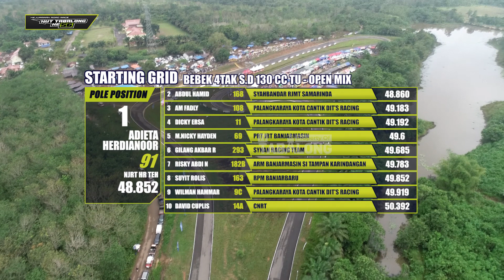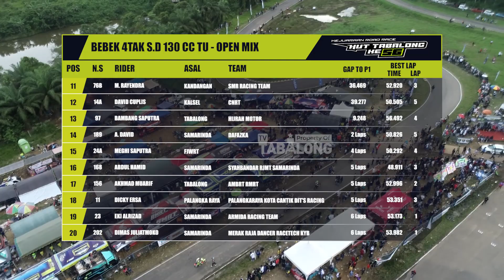Bebek 4T Open Mix Keras Bosss !!! - Mesin Hamid Sampai Jebol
Kejuaraan Road Race HUT Tabalong ke 56,Bebek 4T 130 CC Ecu Std   Open Mix, Sirkuit Marido, Minggu 6 Februari 2022

Kini siaran TV Tabalong dapat juga diakses via smartphone android mu